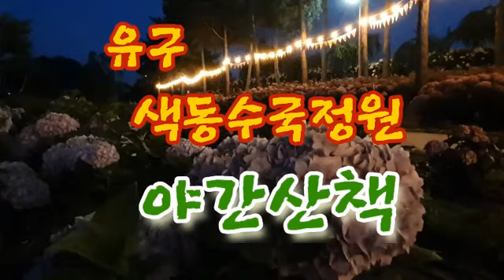[힐링295] 유구색동수국정원 야간산책 (여행.사진.산책.일상생활.신변잡기)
20년 넘게 실전 경험한 것을 토대로

나홀로 스스로 부동산경매를 할 수 있도록
실무에서 필요한 기본적인 핵심 내용을 정리한 후

소소한 일상 생활에서 보고 느낀 바를
힐링 차원에서

혹시 경매 관련 분야에 관심있는 분들은

파란색 바탕의 다양한 경매 유튜브를
“[경매1회]”부터 검색하시면

매회차 아래 부분에 관련 내용을
링크로 연결해 놓았으니

[힐링288]징검다리건너기.맨발로시원한물결느끼기.물소리즐기기.마곡사
[힐링280]황매산철쭉꽃.구름낀하늘.파란하늘.시시각각변하는모습즐기기
[힐링273]호밀밭.풍력발전기함께하는언덕에서푸르름느끼기.안성팜랜드
[힐링268]각원사능수벚꽃.수양벚봄바람에꽃하늘거리는모습과풍경소리즐기기
[힐링259]봄바람이살랑살랑부는날무주정원산책그리고커피한잔과힐링
[힐링250]제주도용머리해안.역동적인파도소리.파도모습.그리고저녁노을보며힐링하기
[힐링239]카페산600m.패러글라이딩나는모습보며커피한잔.마음비우기.단양카페산
[힐링237]바닷가휴식중만난패러글라이딩나는모습즐기기.해변산책.당진왜목항
[힐링226]타는장작불.모락모락피어오르는연기.한가로운아침풍경즐기기
[힐링224]따스한겨울햇살아래고드름끝에흘러내리는영롱한물방울모습즐기기
[힐링223]겨울바다.붉은노을아래한가로이노니는오리.그리고한척의배.천수만.천북
[힐링221]겨울햇살과억새.그아름다움에발걸음이묶이다.대청호오백리길4구간
[힐링220]해질무렵햇살에반짝이는물결한동안즐기기.대청호오백리길4구간
[힐링219]스산한겨울날휴일오후.한적한카페에서잠시따뜻한커피한잔.청수동부에노